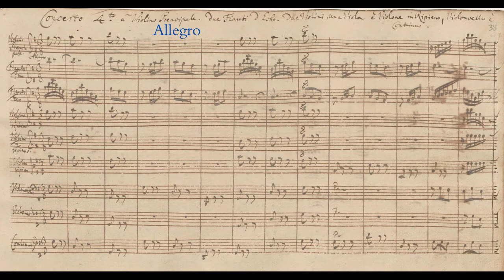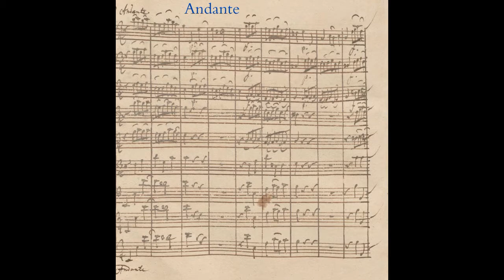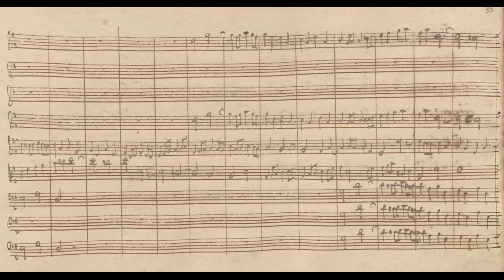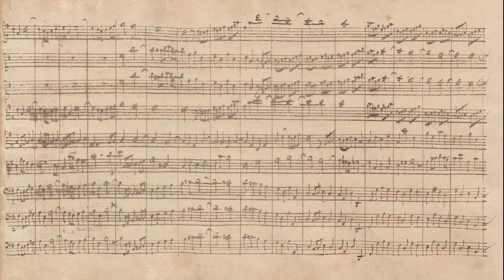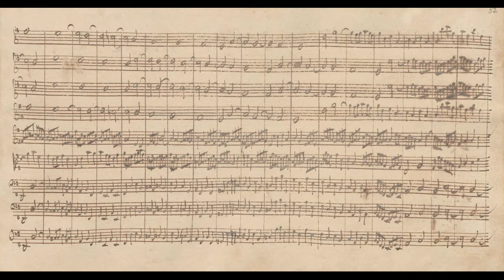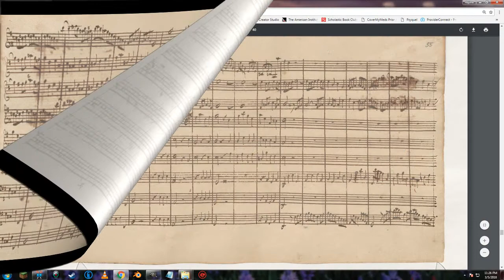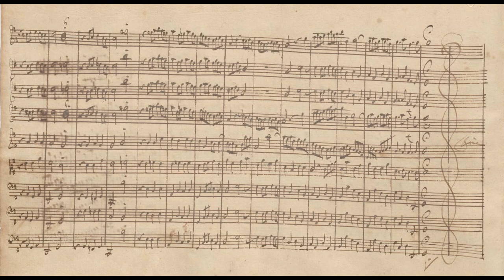Johann Sebastian Bach: Brandenburg Concerto #4 (c.1718)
To skip to a different movement, click on the time stamp below:

  0:06  Allegro
  7:41  Andante
10:39  Presto

The Fourth Brandenburg is one of 6 handwritten concerti, each written for a different set of solo instruments. There is some uncertainty about the identity of the "flute" stipulated in Bach's score, but I have used 2 treble recorders, as is often done in modern day period performances. Based on one person's speculation that Bach's chamber ensemble had 17 players, I used 4 ripieno 1st violins and 4 ripieno 2nd violins, 2 violas, 2 celli, double bass, harpsichord (14 parts) plus the 3 solo parts (2 recorders and solo violin). There are only 3 movements (Allegro, Andante and Presto), and the violin soloist has two incredibly virtuosic lines in the 1st and 3rd movements.

J.S. Bach dedicated this and the other 5 concerti to the Margrave Christian Ludwig of Brandenburg-Schwedt in 1721.  However, all the pieces in the collection were likely composed for different occasions in earlier years. It was customary for composers to recycle their works for various different instrumental combinations.  For example, Bach adapted the Fourth Brandenburg for harpsichord and orchestra at a later date.

The soundtrack for this video is a MIDI file that was originally uploaded by Michel Rondeau to the website IMSLP.org. I electronically edited each of the instrumental parts using MusicStudio2 to bring out the sound qualities of Baroque era instruments such as 18th century recorders and violins.  Not surprisingly, there is a limit to electronic simulations of musical instruments. So this soundtrack may not appeal to all who enjoy this type of music.

The musical score displayed in this video is Bach's original handwritten version of the Fourth Concerto.  Evidently, he did not want a professional copyist or a printer to publish this particular collection. I cropped each page from an online, digital version of the manuscript and sequenced the pages so that the viewer can view the entirety of the musical score as Bach might have done in 1721.

The 4 photos were inserted into a segment of the soundtrack that corresponds to the da capo repeat of the Allegro movement.

1. Young J.S. Bach (?)
2. Treble recorder by Jacob Heytz, c.1720
3. Baroque violin by Antonio Stradivarius, the "Cipriani Potter," 1683
4. Double manual harpsichord, artwork by Christian Zell, 1728